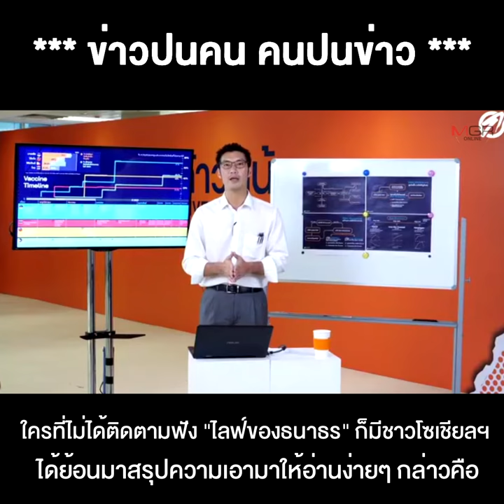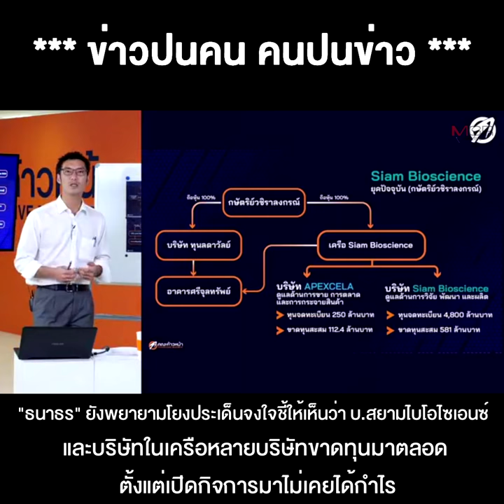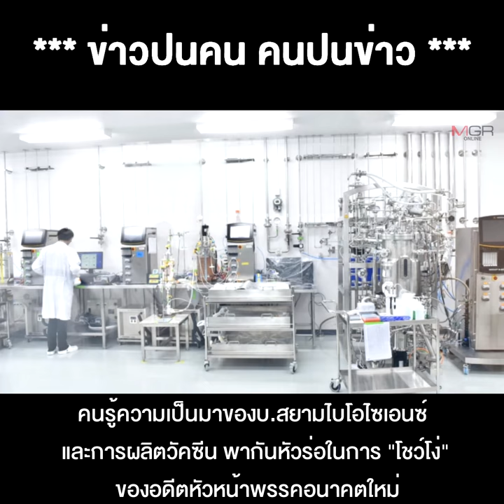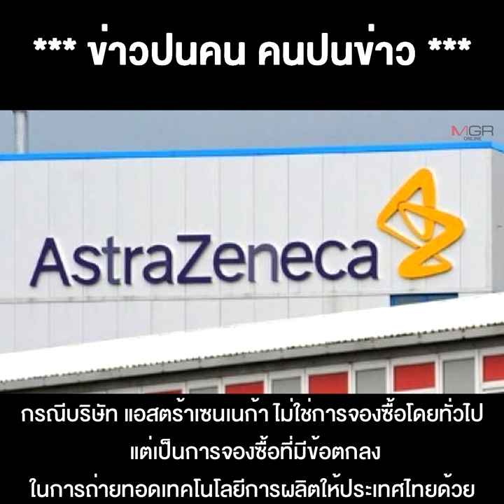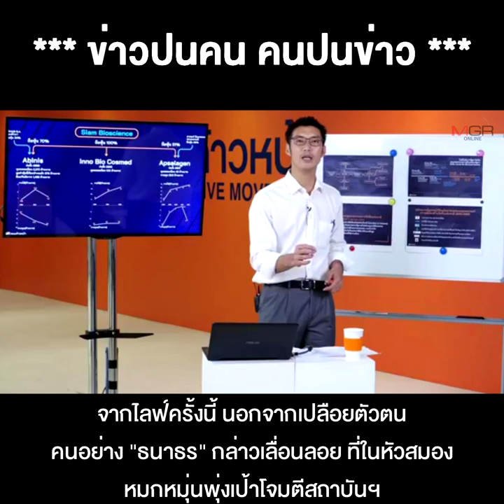เบิกเนตร "ธนาธร" ใจมืดบอด อคติ คิดแต่แผนล้มเจ้า เมินบริบทวัคซีนสยามฯ ไม่สนอะไรดีที่สุดต่อประชาชน !!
20/01/2021 เบิกเนตร "ธนาธร" ใจมืดบอด อคติ คิดแต่แผนล้มเจ้า เมินบริบทวัคซีนสยามฯ ไม่สนอะไรดีที่สุดต่อประชาชน !!